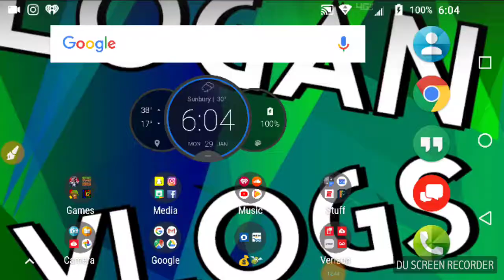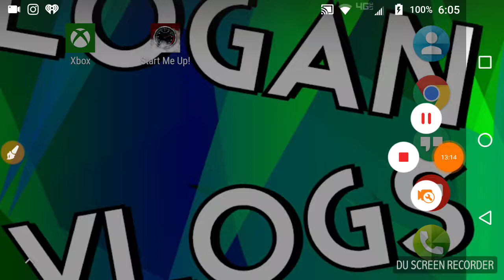The space was the best map/Bloon TD part 2